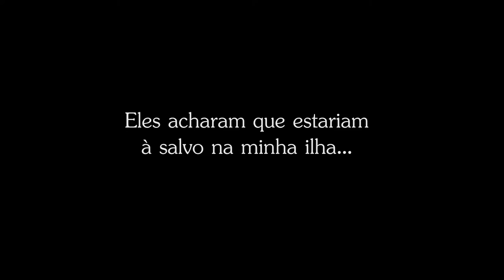GOTLAND - Trailer - 2015/01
Trailer do game Gotland, desenvolvido por Gabriel Dagostin, Gabriel L. Gonçalves, Guilherme de Oliveira e Marcus Vinícius Gobbato para a cadeira de Projeto 3 do curso de Jogos Digitais da Universidade Feevale.